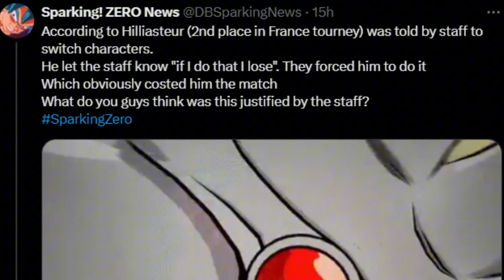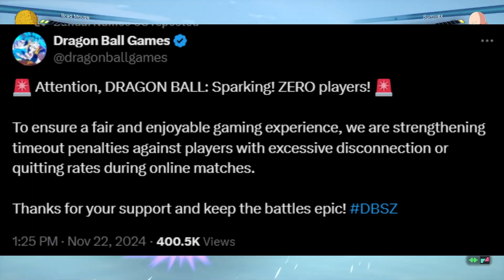Sparking Zero's Competitive Problem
Dragon Ball Sparking Zero's Competitive Problem

Join me as I discuss Dragon Ball Sparking! Zero and why it having a competitive scene is not fun for anyone involved right now, plus some ways to improve things.